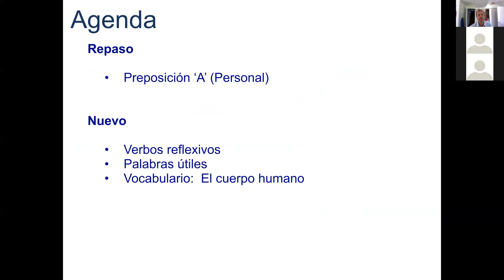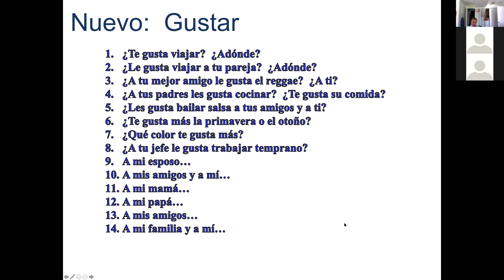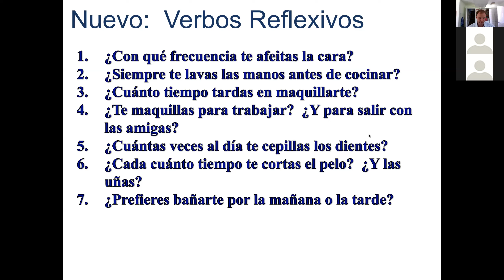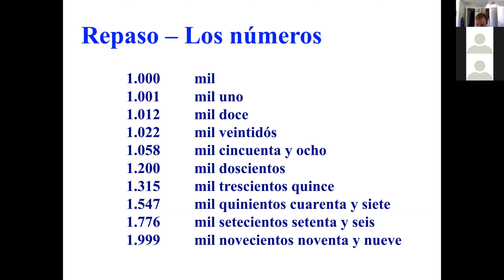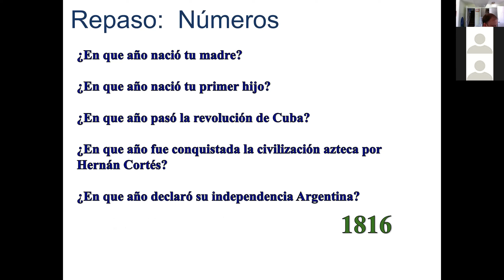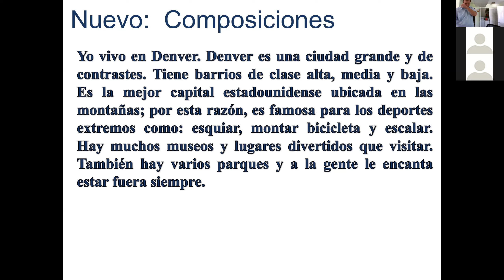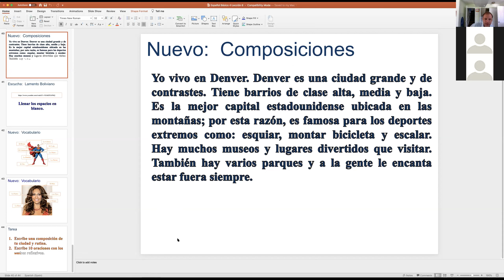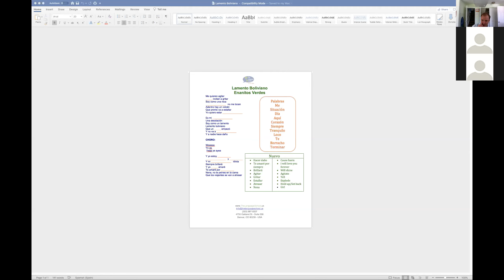Español Básico 4 Lección 8